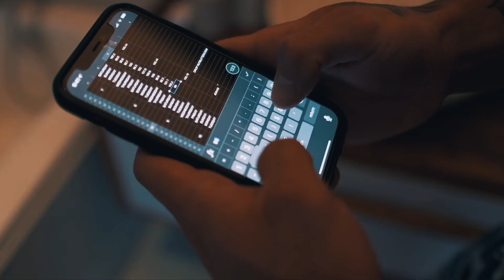How To Deal With Injuries & Setbacks | Best Advice For Athletes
In this video I chat about how to shift your mindset, nutrition, and training when going through an extended setback.

Instagram.com / @jacksonpeos

BULK NUTRIENTS
/ SAVE 5% with code JPSAVE